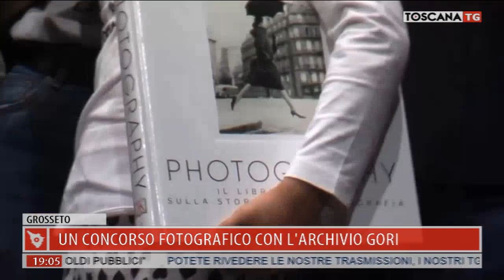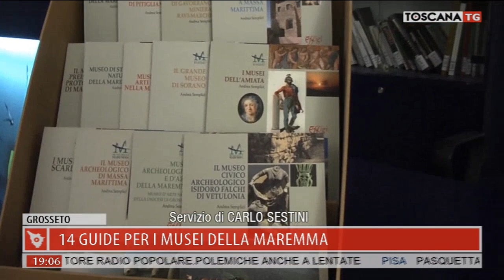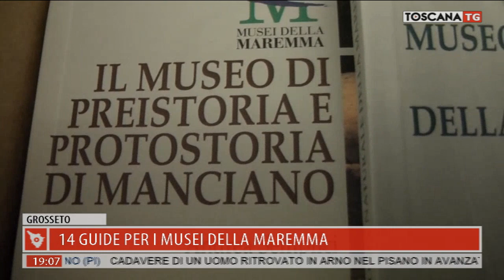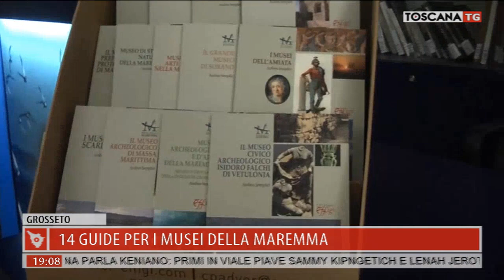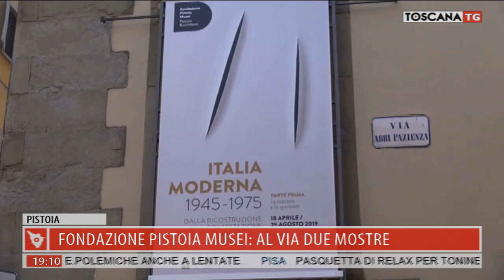2019-04-22 TG REGIONALE